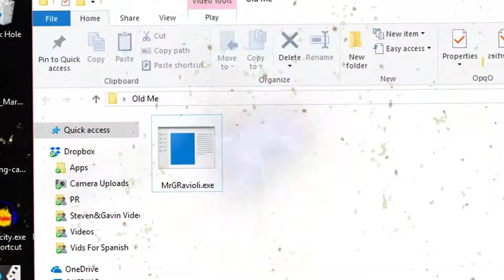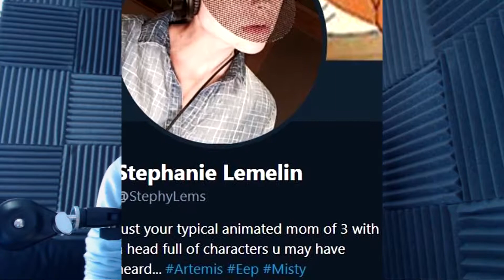I'M BACK - Welcome To Black Ops 4 | Leaks | Info | Zombies | Battle Royale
Sub 4 A Free Dub XDXDXDXDXDDD
I've Changed My Channel Name To LynX Now, I Can't Change My YouTube URL So That Has To Stay As MGR/MrGRavioli, And I Am Keeping My Old Videos Here For The Memories.